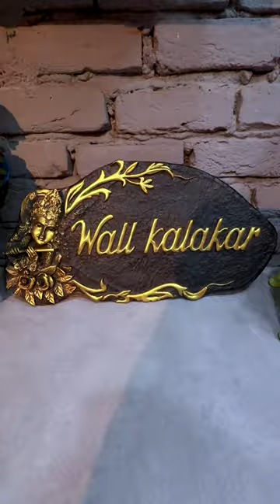Customized Name Plates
Name Of The Place :- Xception Interiors
Address Of The Place :- A-11, Rajouri Garden Marg, Opposite Metro Pillar No 389, Block A2, Block A, Rajouri Garden, New Delhi, Delhi 110067